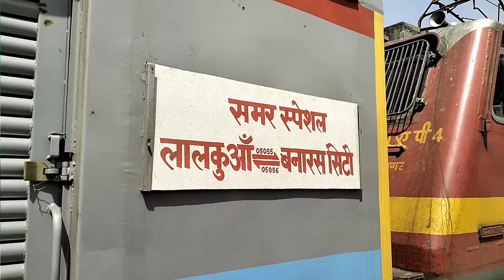Go To Kainchi Dham From Varanasi At Low Cost || Varanasi city Lal kuan Express || Indian Railways